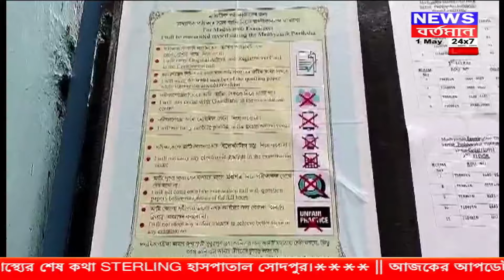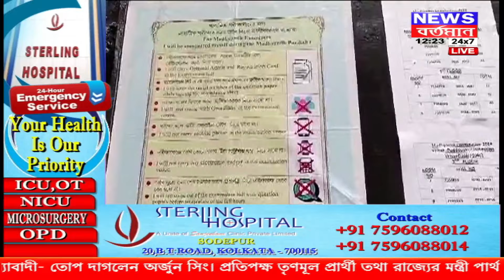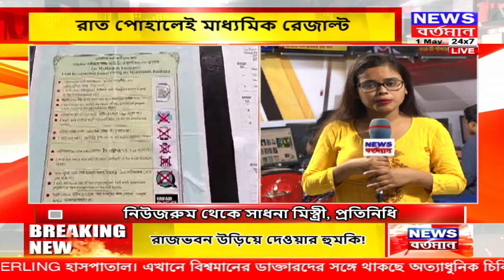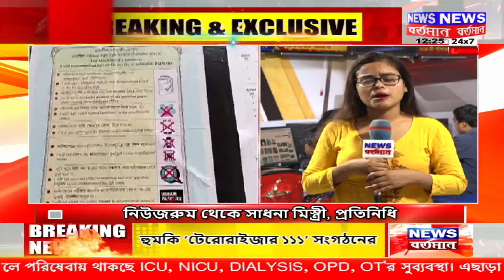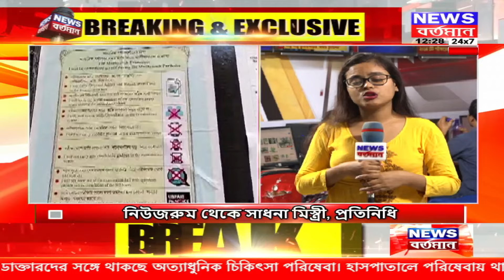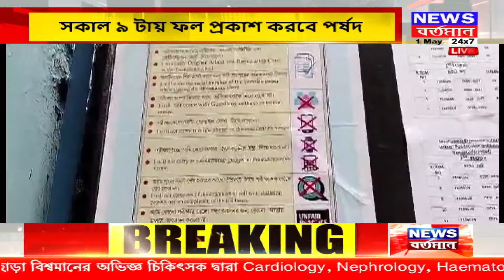সকাল ৯ টায় মাধ্যমিকের রেজাল্ট প্রকাশ করবে পর্ষদ